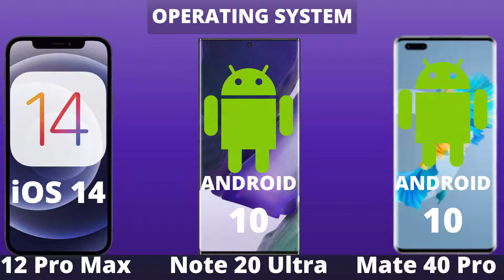iPhone 12 Pro Max vs Samsung Galaxy Note 20 Ultra vs Huawei Mate 40 Pro!!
A full comparison between iPhone 12 Pro Max, Samsung Galaxy Note 20 Ultra, and Huawei Mate 40 Pro.